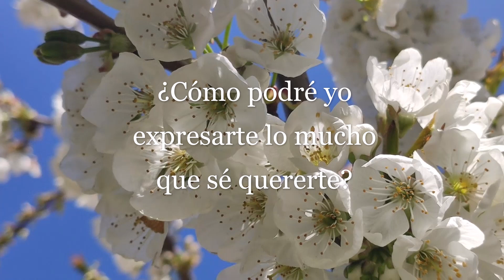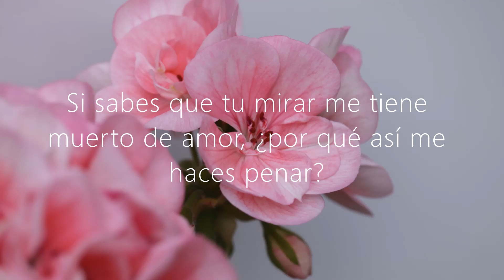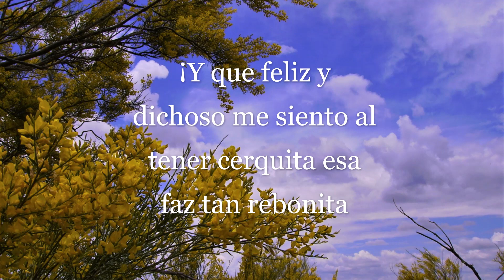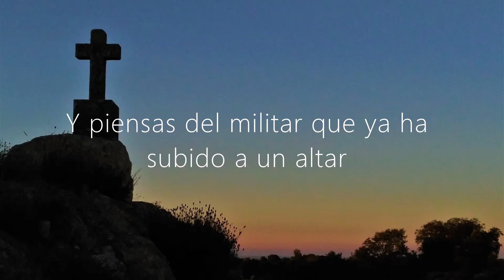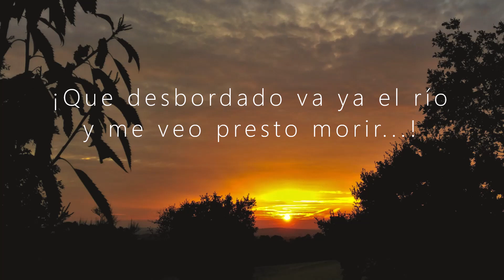LA DUDA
Romance creado en los años MCMLXX en Zamora - Juan Miguel M.